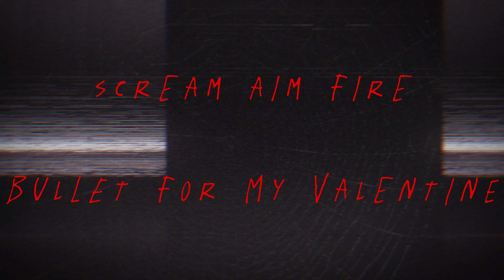Bullet for my Valentine - Scream Aim Fire (Cover)